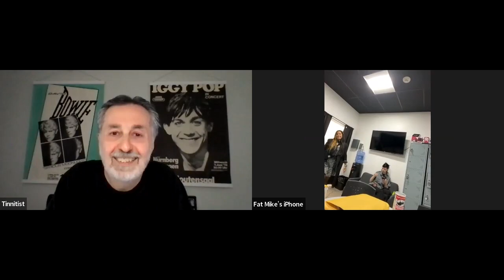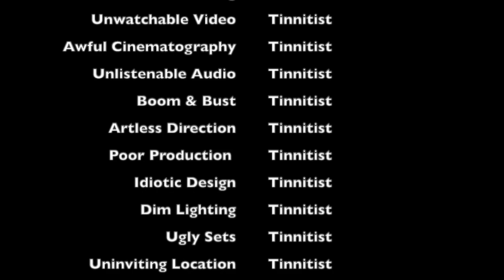Tinnitist TV | Fat Mike Of NOFX & The Punk Rock Museum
Fat Mike might not be the hardest-working man in show business. But he's definitely one of the busiest dudes in punk rock. First and foremost of course, he's been the frontman of the irreverent punk band NOFX for the past four decades. But that's just the start. He's also part of the great new band Codefendants and the supergroup cover band Me First and the Gimme Gimmes. He runs the punk label Fat Wreck Chords and the new Bottles To The Ground imprint. And he's a serial entrepreneur who has owned gastropubs, vacation homes, marijuana dispensaries and more. But his latest venture might be his biggest yet — the new Punk Rock Museum in Las Vegas, which features thousands of musical artifacts and offers guided tours led by veteran punks, including Mike himself. Shortly after opening day — and after being MIA for our first scheduled interview — the irrepressible, hilariously filthy Mike got on the Zoom to talk about the museum, Joe Strummer's last bag of weed, his mom's sex tips and whatever else popped into his head, really. Enjoy. I did. But be warned: This one is NSFW.